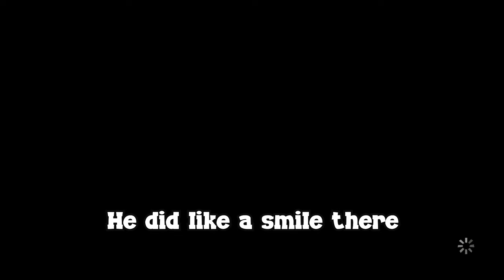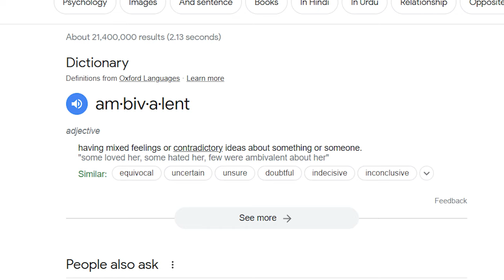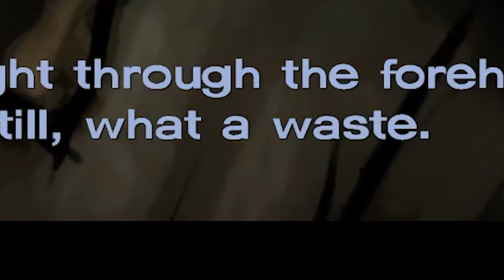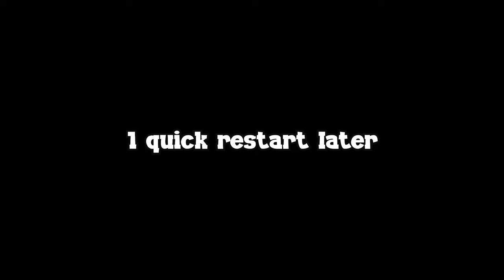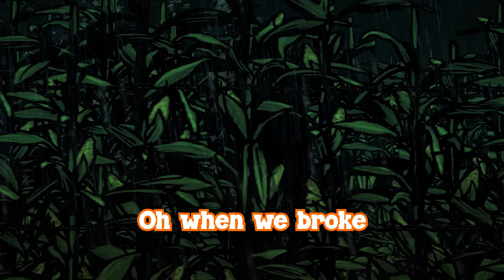Idiots Play Telltale The Walking Dead (Season 1 Episode 2)